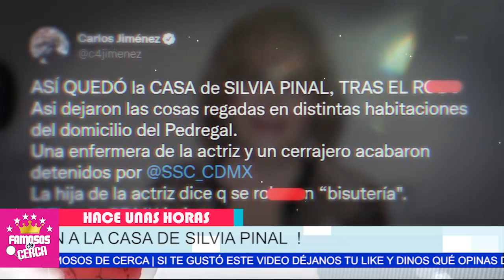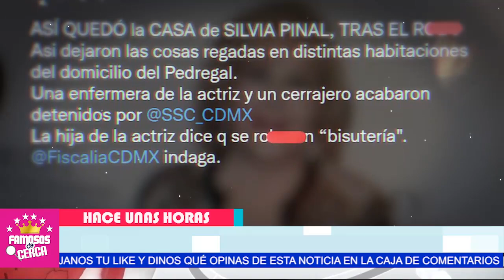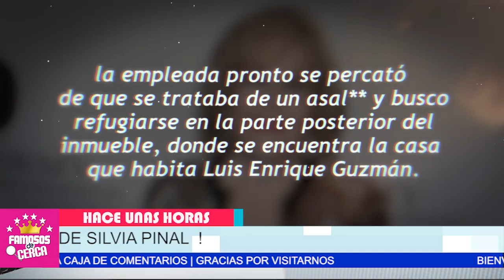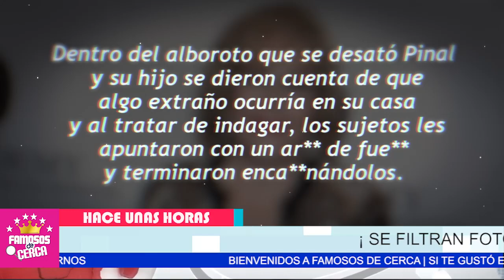🔴 𝗙𝗨𝗘𝗥𝗧𝗘 𝗥0-𝗕0...!! Intersectan La Casa de Silvia Pinal / 𝗨𝗟𝗧𝗜𝗠𝗔 𝗛𝗢𝗥𝗔 🔴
𝗦𝗨𝗝𝗘𝗧𝗢𝗦 𝗗𝗘𝗦𝗖𝗢𝗡𝗢𝗖𝗜𝗗𝗢𝗦... Intersectan La Casa de Silvia Pinal / 𝗨𝗟𝗧𝗜𝗠𝗔 𝗛𝗢𝗥𝗔

Personas desconocidas Se Filtran en la Casa de Silvia Pinal y se Llevan Todas Sus Joyas.

 BIENVENIDOS!!!
suelta la sopa
televisa
exclusivas
venga la alegria
tv azteca
polemica
chismes
Entertainment
farandula mexico